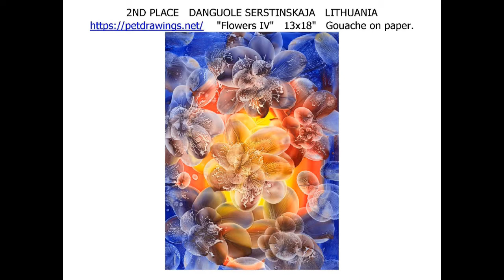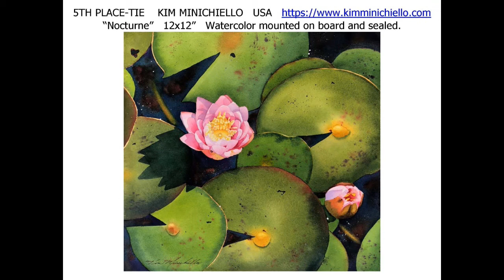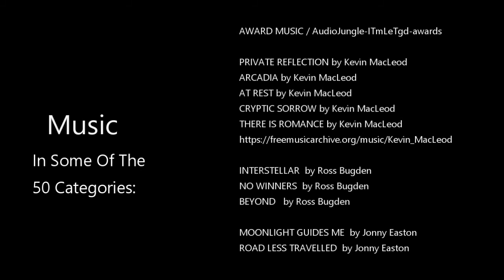WORLD'S BEST FLORAL PAINTINGS - NONREALISM (Category 16 of 50 in the 2019 AMERICAN ART AWARDS)